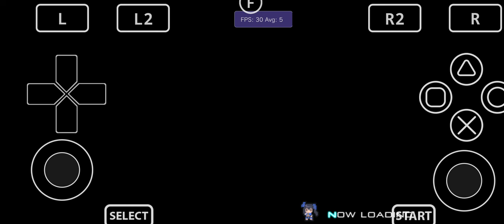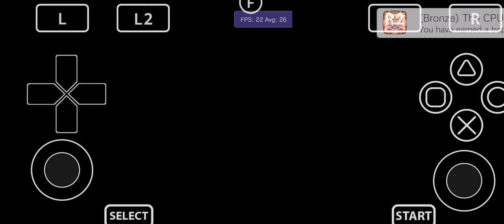Vita3K Android v12| Hyperdevotion Noire: Goddess Black Heart | Turnip| PSVita Emulator | Playable 2x